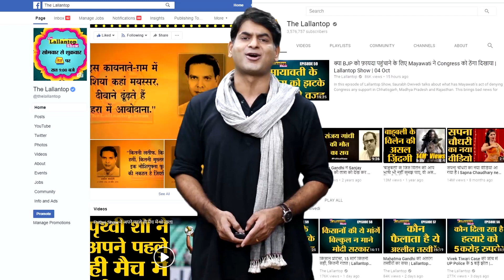Nirbhaya Case Supreme Court dismissed curative petition of convicted Pawan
Supreme Court dismissed the plea of Nirbhaya case convict Pawan after he pushed the same to state that he was minor at the time of incident took place. He asked for life term instead of hanging. Story by Lalima, Video by Siddhant Mohan